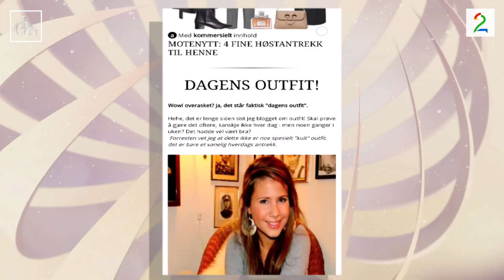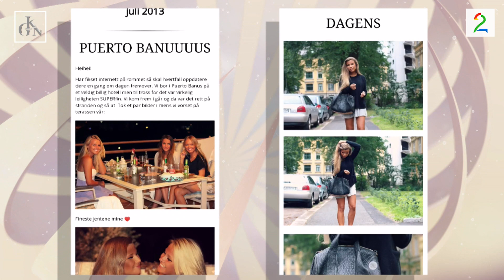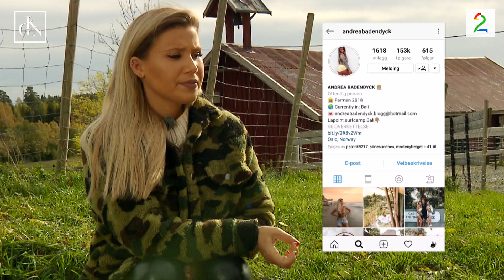Andrea Badendyck fikk millionsmell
Blogger og tidligere Farmen-deltager Andrea Badendyck forteller om hvordan livet endret seg da hun ble toppblogger. Hun levde ett utsvevende liv med leilighet på Aker brygge og dyre reiser. Men hun glemte en viktig ting: skatt.

Reportasjen ble sendt på TV 2 27. oktober 2018.

Reporter: Kristoffer Arnesen, @arnesenpics
Foto: Ola Thingstad